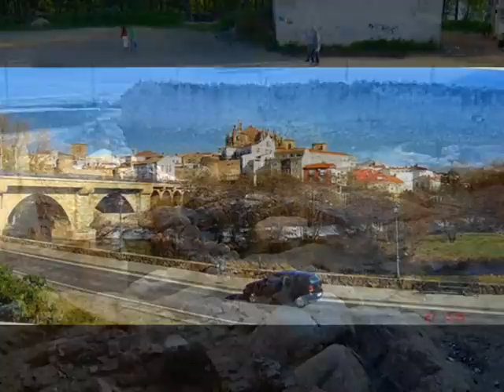EXTREMADURA - Un paseo por Plasencia, con música de Rosana y Chambao.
Montaje audio-visual con fotos de Google Earth sobre un paseo por la fascinante e histórica ciudad cacereña de Plasencia.
El fondo musical es de Rosana y Chambao.
MALT